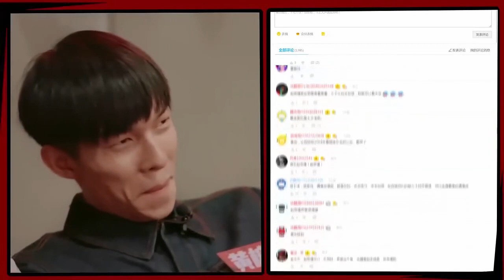《快男周边社》 赵英博生日快乐！努力的小哥哥运气不会太差 Super Boy【快男超女官方频道】